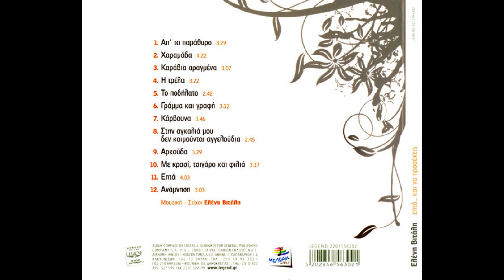Επτά (2008) - Ελένη Βιτάλη